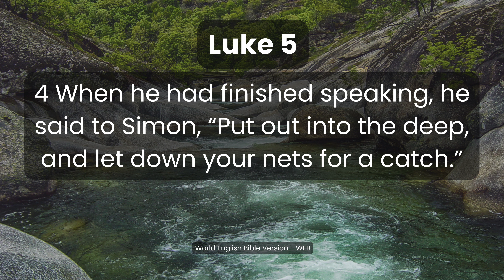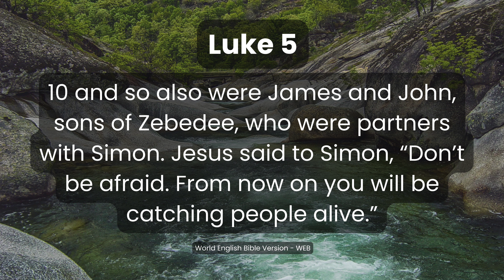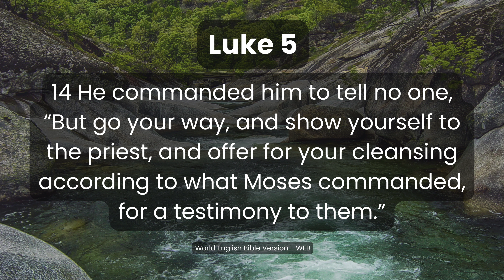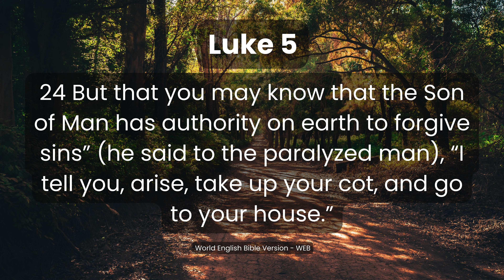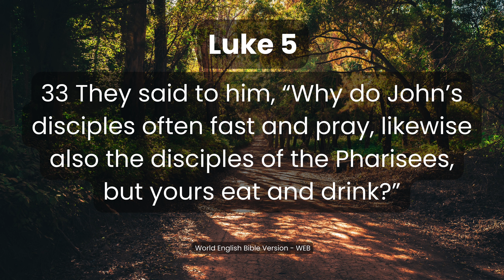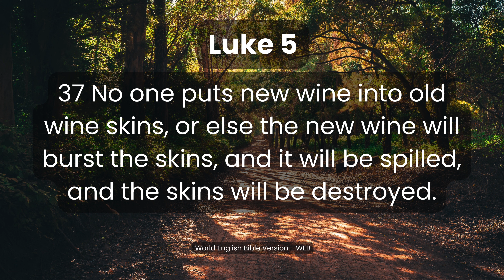Luke Chapter 5 – Audio Book | World English Bible (WEB) Miraculous Catch & Calling of the Disciples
📖 Dive into the next chapter of our transformative audiobook series: Luke Chapter 5 from the World English Bible Version (WEB). In this captivating installment, we unravel the compelling narrative of the miraculous catch of fish and the calling of the first disciples by Jesus.

🔊 Join us on this spiritual odyssey as we navigate the verses of Luke Chapter 5, skillfully narrated to bring to life the profound moments that marked the early ministry of Jesus Christ. The World English Bible Version, renowned for its clarity and faithfulness to the original text, allows listeners to grasp the depth of the interactions and teachings found within this pivotal chapter.

🎧 Immerse yourself in the narrative as we witness the astonishment of the fishermen at the miraculous catch, the humility of Peter in the presence of Jesus, and the transformative moment when ordinary men are called to be disciples. The high-quality audio production ensures a clear and immersive listening experience, making this audiobook accessible and engaging for believers and seekers alike.

🌟 Key Features:
   - Accurate and evocative narration of Luke Chapter 5 from the World English Bible Version.
   - Exceptional audio production for an immersive and dynamic listening experience.
   - Subtle background music enhancing the emotional depth of the scripture.
   - Time-stamped chapters for easy navigation.

🙏 Whether you're on a quest for spiritual inspiration, seeking a deeper understanding of biblical teachings, or simply desiring a moment of reflection, this audiobook offers a convenient way to connect with the Gospel of Luke. Share this transformative experience with friends and family, and let the profound messages of Luke Chapter 5 resonate in your heart.